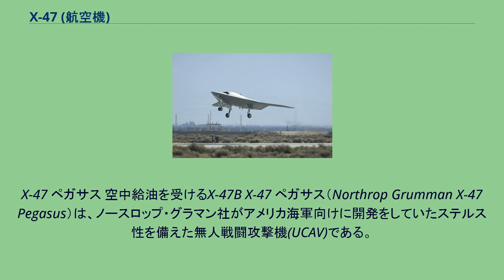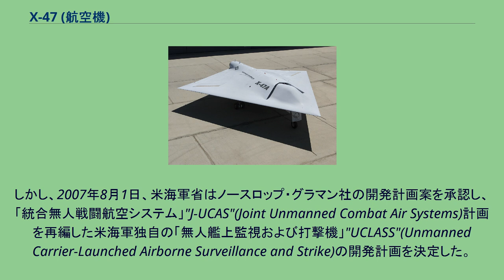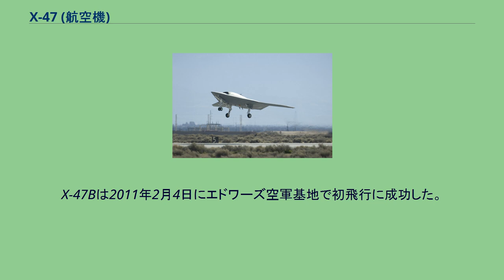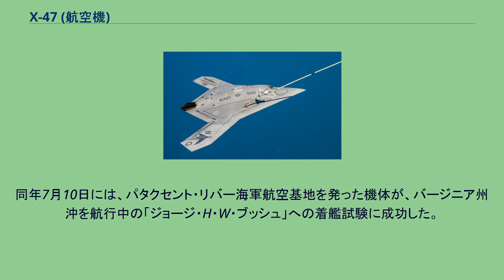X-47 (航空機)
X-47 ペガサス 空中給油を受けるX-47B X-47 ペガサス（Northrop Grumman X-47 Pegasus）は、ノースロップ・グラマン社がアメリカ海軍向けに開発をしていたステルス性を備えた無人戦闘攻撃機(UCAV)である。
米国の無人攻撃機の開発では、ボーイング社がDARPAの委託を受けて米空軍向けに2機製作された概念実証機X-45Aが最初の成果である。
X-45Aは原寸大で作る前の縮小版の機体であり、2002年5月22日に初号機が初飛行した。
本来なら、X-45Aから元の設計サイズまで拡大したX-45Bと、X-45Bからさらに燃料搭載量を3倍に増やしたX-45Cが製作される予定であったが、米空軍はコストや実用性、戦闘倫理を問題として、X-45Aに続くB型とC型を作らないまま開発計画を終了した。
米空軍の計画と並行してDARPAから米海軍向けのUCAV開発計画を受けたのが当時のノースロップ社（現ノースロップ・グラマン社）である。
ノースロップ社の開発試作機には"X-47"の名称が与えられ、その基本形であるX-47Aが2003年2月23日に初飛行した。
X-47A ペガサス 概念実証機のX-47Aはバート・ルータン率いるスケールド・コンポジッツ社で製造され、2003年2月23日にモハーヴェ砂漠で初飛行した。
X-47Aはプラット・アンド・ホイットニー・カナダ製のJT15D ターボファン・ジェットエンジン1基を搭載し、最大離陸重量2.7t程度の全翼機で、機体平面形は四辺形であった。
続いて実用型のX-47Bが製造されることになっていたが、2006年、米国防総省の「四年ごとの国防計画見直し」(QDR:Quadrennial Defense Review)において計画は一旦キャンセルされた。
しかし、2007年8月1日、米海軍省はノースロップ・グラマン社の開発計画案を承認し、「統合無人戦闘航空システム」"J-UCAS"(Joint Unmanned Combat Air Systems)計画を再編した米海軍独自の「無人艦上監視および打撃機」"UCLASS"(Unmanned Carrier-Launched Airborne Surveillance and Strike)の開発計画を決定した。
最低6億3,580万ドル（約762億円）が拠出され、X-47Aをベースにした無人戦闘攻撃機の実証機の開発が継続されることとなる。
X-47B ペガサス J-UCAS計画を引き継いだ米海軍は X-47Aより大きな搭載量と航続距離を求められたX-47Bでは、エンジンはプラット・アンド・ホイットニー F100の単発とされ、機体規模は格段に大きくなった。
また、平面形も翼幅・翼面積・アスペクト比がより大きなものとされた。
2008年3月21日付けの「アビエーション・ウィーク」によると、将来のX-47は操縦士抜きで航空母艦からの発艦・着艦が可能、連続飛行可能時間は50-100時間。
最大の特徴は、レーザー光線と高出力マイクロ波（HPM）で敵のミサイルや通信施設を破壊することができることにあるという。
ミサイル防衛システムとは異なり発射段階にある敵の弾道ミサイルをレーザーで迎撃することで敵のミサイル発射基地までも一挙に破壊することができるとのこと。
空対空ミサイル（最大搭載重量：2,045kg）も装備し、多様な方法で敵のミサイルを迎撃することも可能となる予定であるとされた。
政府関連の事業計画の評価を行っている戦略予算評価センターでは、米海軍の空母打撃群では伝統的に戦闘機パイロットが重視される組織上の傾向があり、無人攻撃機の導入には現場からの反発があり、更にはイラクやアフガニスタンでの戦争継続を受けて予算上の問題などから、この計画が2009年度で廃案となる可能性があることが指摘された。
戦略予算評価センターでは、米国の国防戦略上重要なこの計画を進行させるためには、米海軍内に存在する無人攻撃機に対する心理的障壁を取り除く事が必要だと論じている。
米海軍が2009年度予算で申請中の無人戦闘攻撃機開発のために必要経費は約2億7,600万ドル（約295億円）、計画を通しての総開発費用は15億ドル（1,600億円）となる見通し。
X-47Bは2011年2月4日にエドワーズ空軍基地で初飛行に成功した。
初飛行は29分、飛行高度5,000フィート。
2012年には地上でのカタパルト射出試験に...